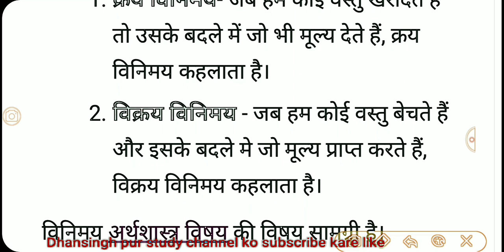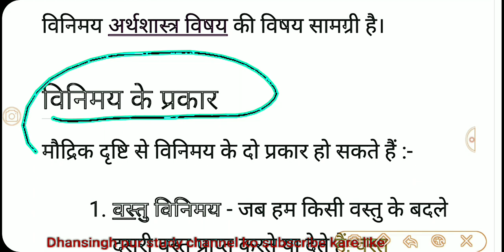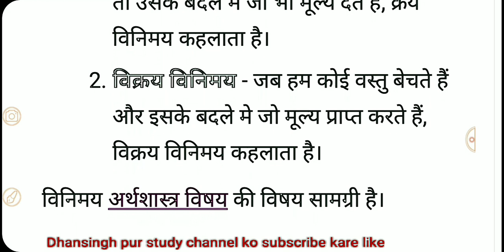विनिमय क्या होता है, विनिमय कितने प्रकार का होता है,vinimay kya hai,barter system economic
विनिमय क्या होता है
विनिमय कितने प्रकार का होता है
vinimay kya hai
barter system economic
विनिमय से क्या आशय है?
मुद्रा विनिमय प्रणाली क्या है?
विनिमय को कितने भागों में बांटा गया है?
वस्तु विनिमय प्रणाली को कहते हैं
विनिमय दर के प्रकार
वस्तु विनिमय प्रणाली किसे कहते हैं
विनिमय का माध्यम
विनिमय का महत्ववस्तु
विनिमय के लाभविनिमय के दो लाभ
वस्तु विनिमय की कठिनाइयां